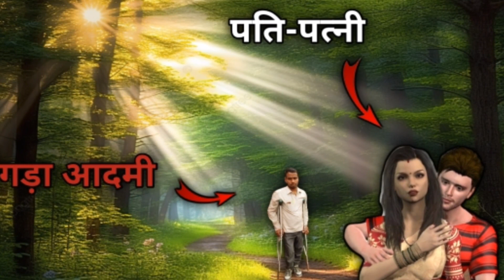Motivational story|जीवन का सबसे बड़ा त्याग क्या है? पति ने क्यों किया पत्नी के लिए सबसे बड़ा त्याग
प्रिय दोस्तो
            यह विडियो किसी पति-पत्नी के बीच तनाव प्रकट करने का उद्देश्य नहीं है यह सिर्फ मन का अभाव प्रकट करने के उद्देश्य से यह विडियो बनाया गया है
कलेजा चीर देने वाली कहानी, / Suwichar /
Very Sad An Emotional Story / Hindi
भूटान की औरतें आधीरात में मर्दों की गैर
मौजूदगी में घोड़े के साथ.| An Emotional
Story | Moral Story
kahaniyan
kahani
Lessonable story
story time
bedtime stories
हिन्दी कहानी
कहानी संग्रह
हिन्दी कहानी
heart touching story
emotional story
short Stories
Hindi kahaniyan
Short story
HouseWife Stories
Family Stories
Wife Stories
Funny Kahaniyan
Motivational, jeevan gayn,
saral Jeevan